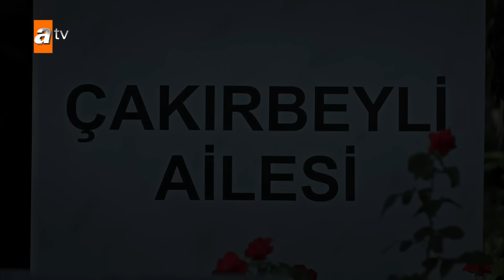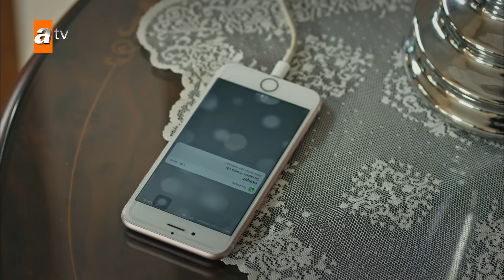109. Bölüm ''Çakırbeylilerin En Acı Günü'' | Eşkıya Dünyaya Hükümdar Olmaz